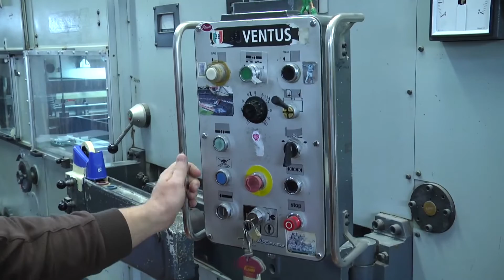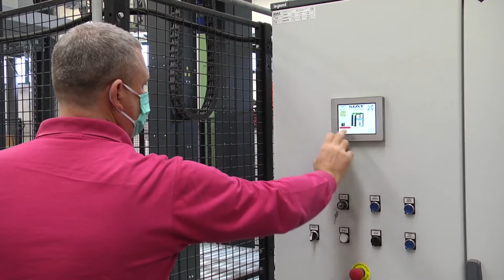MINI IMPRESE, MAXI SPESA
La ripartenza appare molto difficile per il tessuto produttivo alla luce delle spese, che devono sostenere le imprese più piccole.